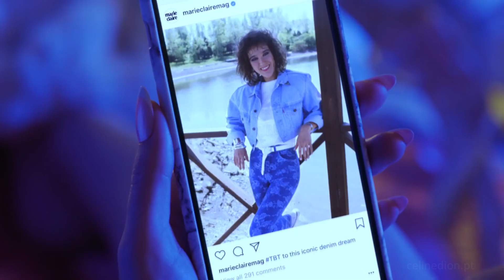Celine Dion - Best of 2019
The best moments of Céline Dion in 2019!